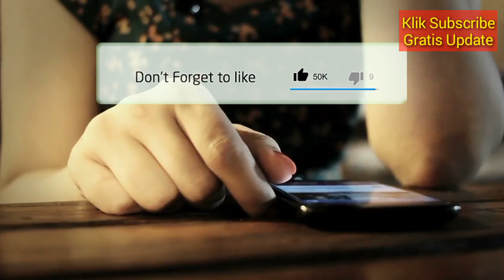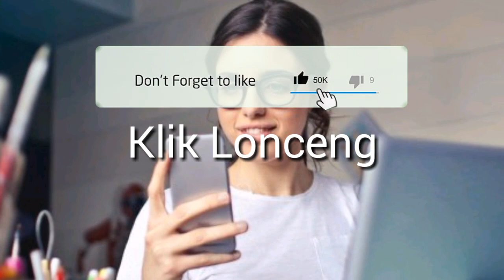RAMALAN ZODIAK BESOK SENIN 6 MEI 2019 | ZODIAC PREDICTION MAY 6, 2019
Hai sahabat zodiak Ramalan Zodiak hari ini telah update silahkan menonton.

RAMALAN ZODIAK Selasa INI 6 Mei - 7 Mei 2019,ramalan sagitarius hari ini,ramalan scorpio hari ini

RAMALAN ZODIAK HARI INI Senin 6 Mei 2019 | ZODIAC PREDICTIONS May 6, 2019

RAMALAN ZODIAK HARI INI Selasa 7 Mei 2019 | ZODIAC HOROSCOPE Mei 5, 2019

RAMALAN ZODIAK HARI Senin 6 Mei 2019 | ZODIAC PREDICTIONS May 6, 2019

RAMALAN ZODIAK HARI Senin 6 Mei 2019, dibahas Lengkap KEUANGAN - CINTA - KESEHATAN Secara Singkat dan Irit Kuota, tidak Durasi Lama Seperti Channel Ramalan Lain. Terima Kasih Ya.